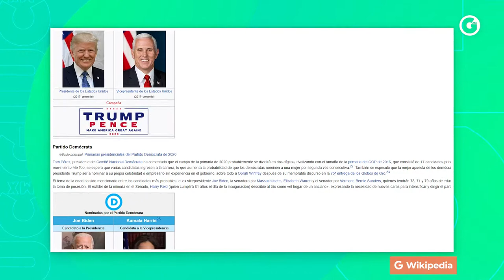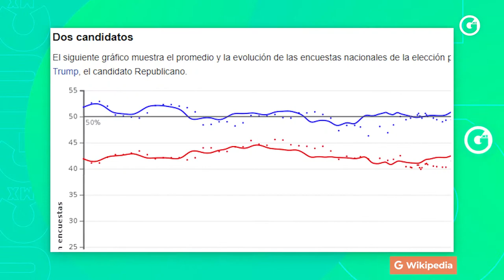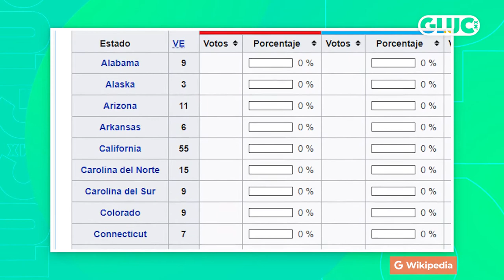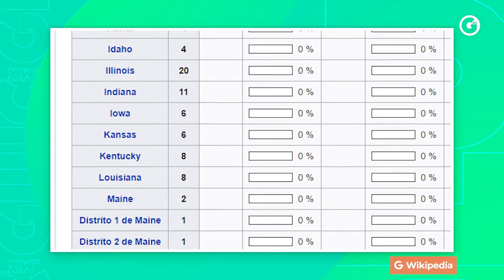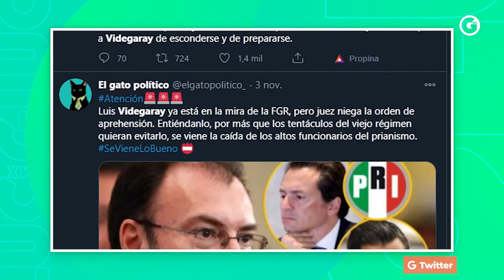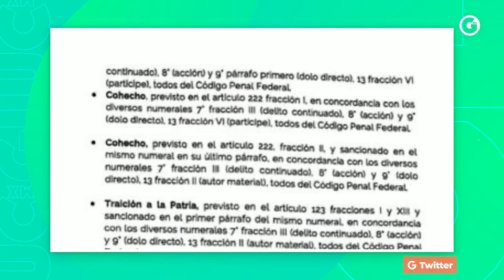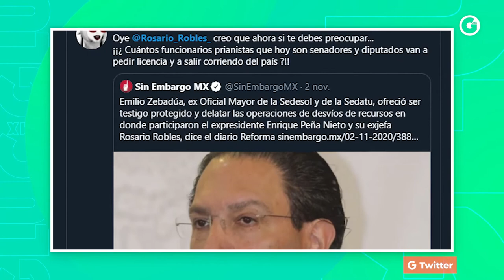LAS 3 DE GLUC | 6 NOVIEMBRE 2020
Las3DeGluc 📰 Hoy Sofía García y @HéctorEscalante, nos hablarán de

- Elecciones en EEUU.
- Caso Videgaray.
- El Buen Fin"